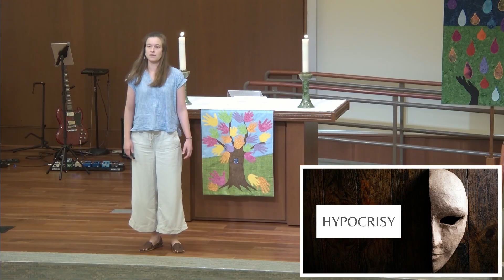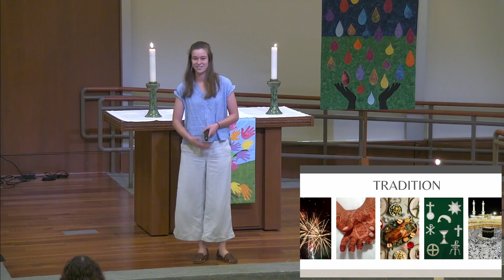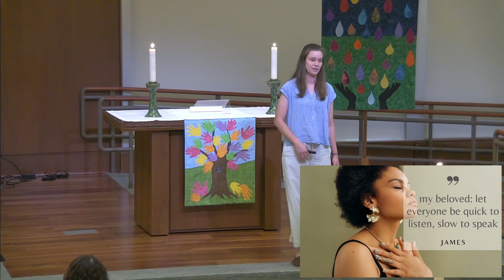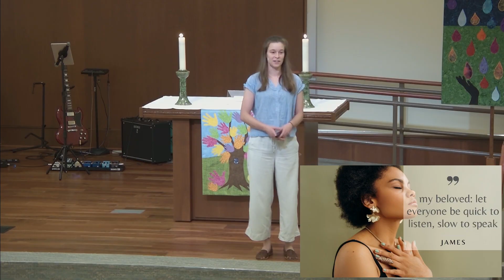"Intention" - Pastor Athena Thomasson-Bless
Sermon for September 1, 2024 | Preaching text: Mark 7:1-8, 14-15, 21-23